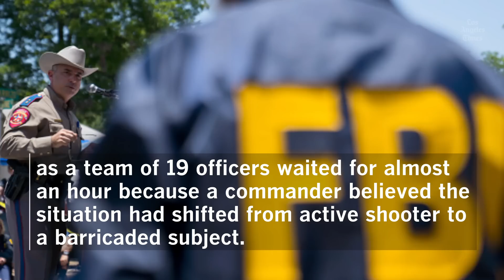Texas official says police made the wrong decision by not breaching the elementary school classroom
Authorities say children repeatedly called 911 from inside the school where a gunman killed 19 students and two teachers, including a girl who told the dispatcher, "Please send the police now."